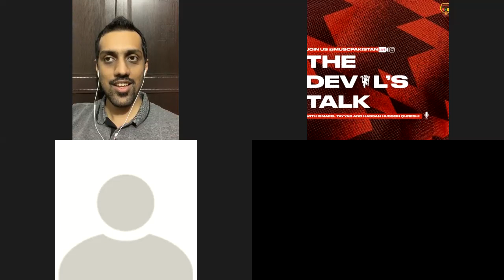The Devils Talk with Manchester United Legend Lou Macari!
Our best yet. An hour with Manchester United Legend Lou Macari! A must watch!
- Ismaeel Tayyab
- Trad Israr
- Hassan Hussein Qureshi